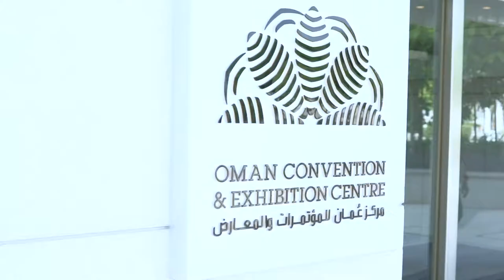كومكس2018 | كومكس بعيون الشباب | جولة افتتاحية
فيديو الجولة الافتتاحية لـمعرض كومكس 2018

طاقم العمل:
عـيسى الوهيبي
أحمد الريسي
يونس العبري
يوسف السناني
أسيد البلوشي